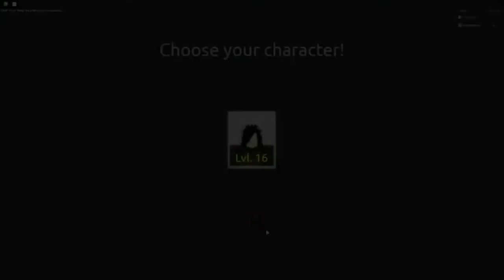Roblox Gift Card - 4500 Robux [Includes Exclusive Virtual Item] [Online Game Code]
► Links to the best 2021 Product  we mentioned in this video today :